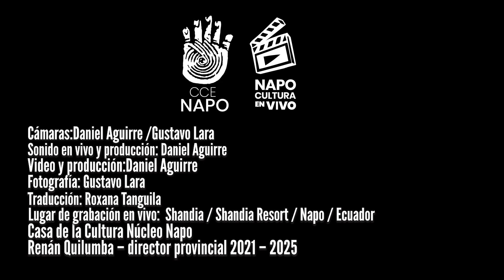NAPO CULTURA EN VIVO: Jilguerito | Waysa Warmi – Ñañita Ñañita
Grabación audiovisual del artista musical “Jilguerito” 🍃🔊🔥

Grabado en mayo de 2023 en la hostería “Shandia Resort” de la parroquia Talag, Cantón Tena.

Cámaras: Daniel Aguirre y Gustavo Lara
Sonido en vivo y producción: Daniel Aguirre
Video y producción: Daniel Aguirre
Fotografía: Gustavo Lara
Traducción: Roxana Tanguila

Director provincial de la CCE Napo: Lic. Renán Quilumba